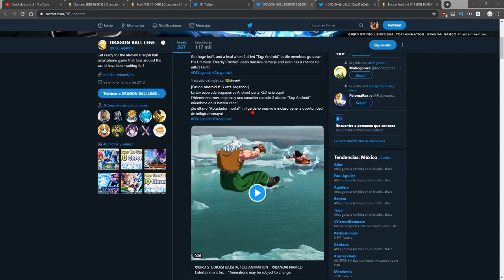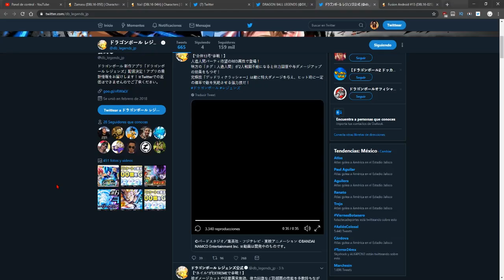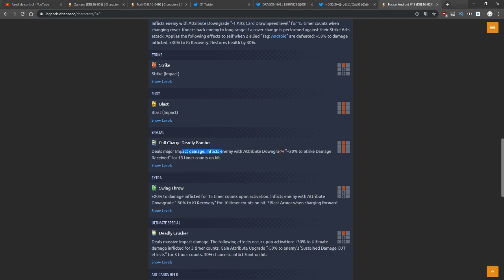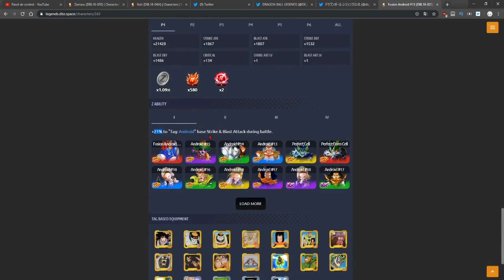★Super androide 13 Preview y Analisis (Fusion Android 13) | Dragon Ball Legends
►iSkyDriver.